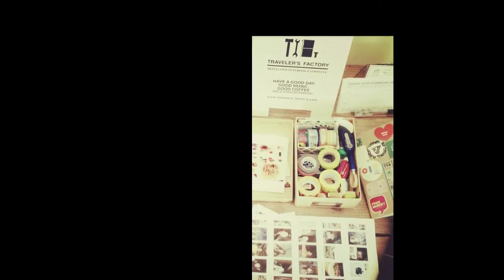はりはり会 トラベラーズファクトリー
iPhoneアプリで作りました